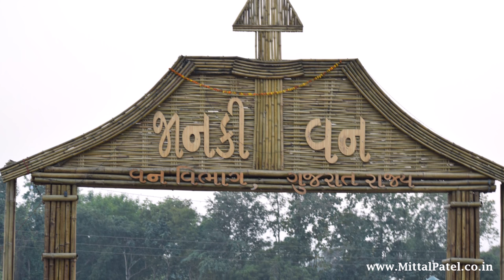Janki Van at Unai, Vansda, Gujarat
Checkout the recreation park Janki Van situated near Unai.